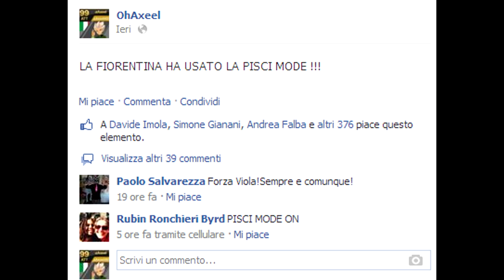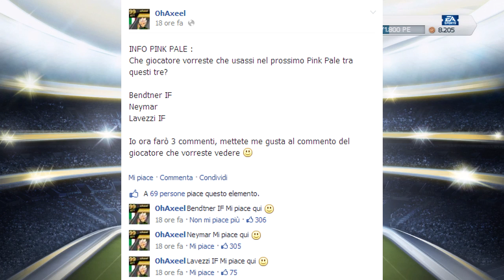FIFA 14 UT | FIFA 14 PINK PALE #2 | FIFA 14 IF BENDTNER PINK SLIPS ITA - TROPPO POTENJI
ME PIASIAMOLO :) (700likes)?